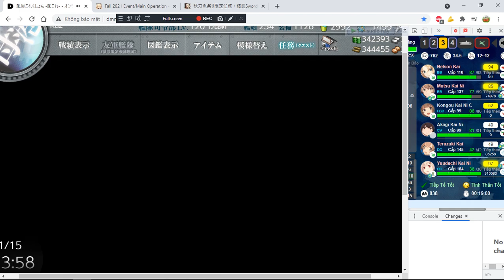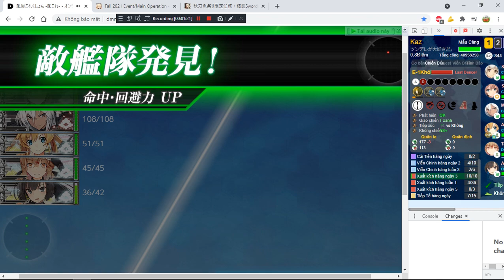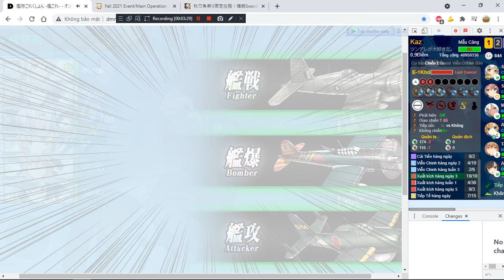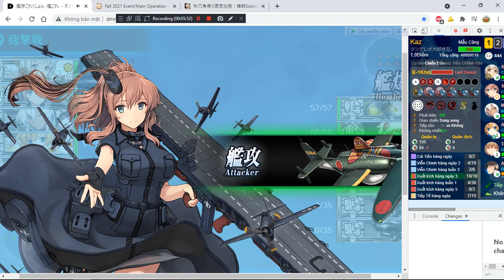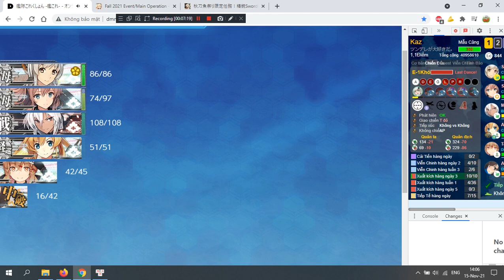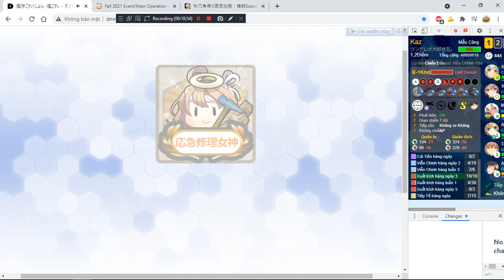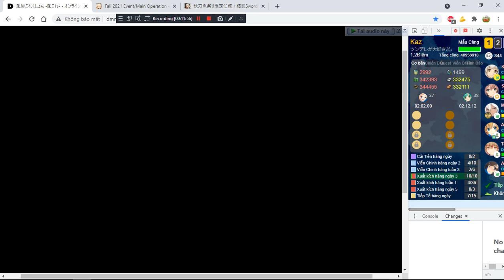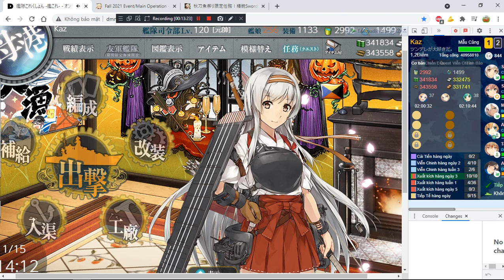[Kancolle Event] Fall 2021 E1 Hard - Main Boss Final (saury map)